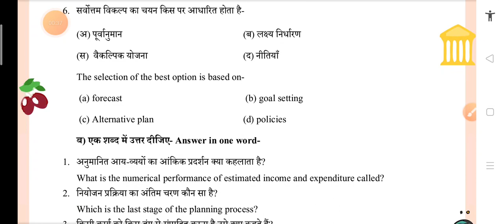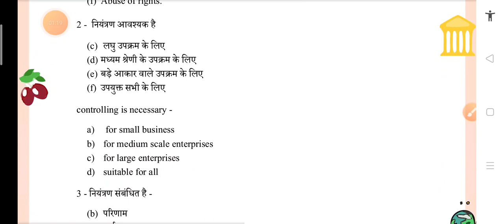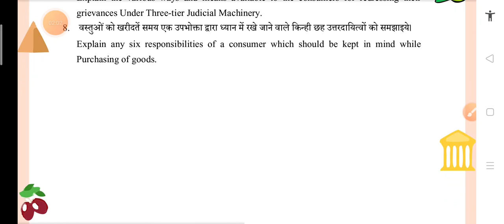12th व्यवसाय अध्ययन || छ.ग. माध्यमिक शिक्षा मंडल रायपुर द्वारा जारी प्रश्न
Chapter-1 (Polynomial)बहुपद